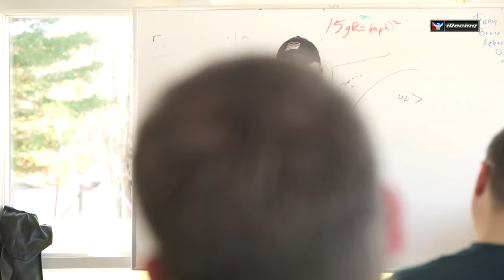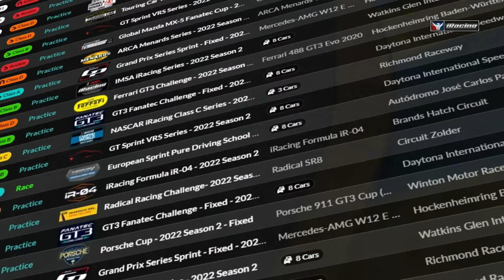Skip Barber Formula iRacing Series | Round 6 at Sebring International Raceway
0:00 Coverage Will Begin Shortly
6:22  Broadcast Into
13:45 Race 1 Grid
18:15 Race 1 Broadcast
35:14 Race 1 Results
41:53 Race 2 Grid
46:40 Race 2 Broadcast
1:03:28 Race 2 Results
1:04:22 Post Race Show